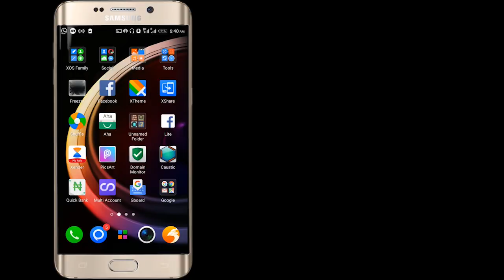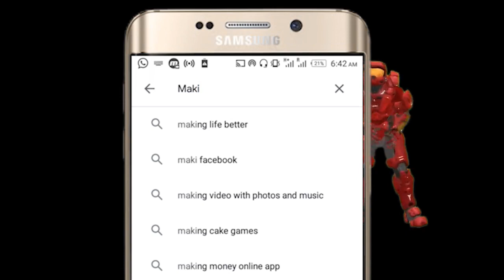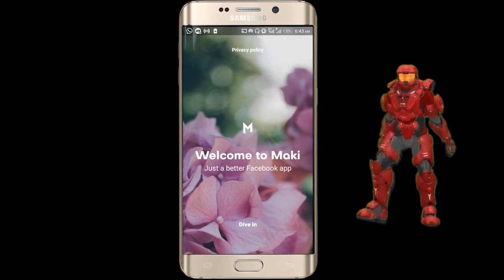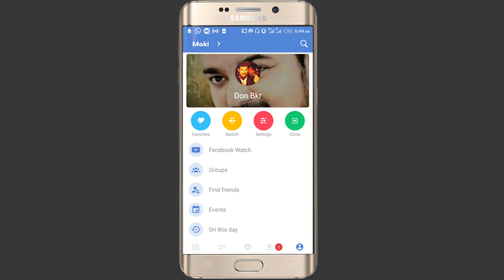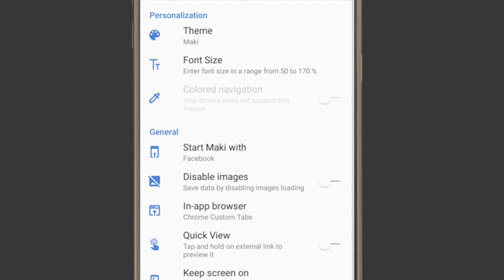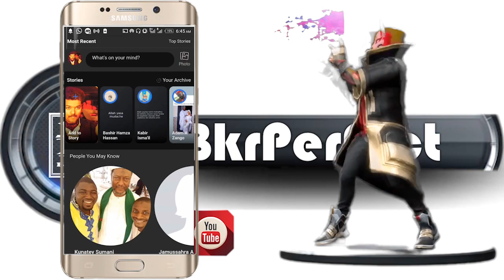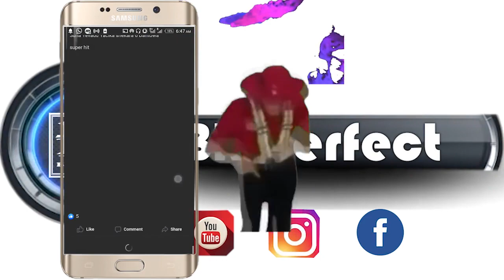Yanda Ake Canza wa Facebook Color Daga Fari Zuwa Baki {Background}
►Yanda Zaka Saurari Kiran Da Akayi Wa Buduwar Ka Ko Matarka Cikin Sauqi

►Yanda AKe Sawa Group WhasApp Security Ko Number

►Sabon WhatsApp Na 2020 Da Yanda Ake Mai da shi WhatsApp din iPhone 11

►Yanda Ake Edit Pic A Wayar Android Na Poster

►Yanda Ake Download Video A Facebook

►Yanda Ake Rubutu Kala Kala A WhatsApp

►Yanda Za kana Ganin Duk Wani Message SMS D a Akayi Wa Budurwar ka

►Yanda Ake Kid'a Da Waka A Wayar Android {001}    Caustic3App